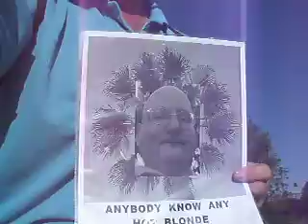4-2012 F5 MSI-S 4-20 ALTERED LOOKING MELTON AND HOT BLONDE TREE HUGGERS IMAGE 4 MB -06.AVI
4-2012 F5 MSI-S 4-20 ALTERED LOOKING MELTON AND HOT BLONDE TREE HUGGERS IMAGE 4 MB -06.AVI

4-2012 F5 SOA 4-21 SON... GERALDINE FRANCIS IS A NUN -- DOCUMENT YOUR MAIL TO POB 1151 SANTA MONICA CA 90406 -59 MB -1-29.AVI

4-2012 F5 MSI-S 4-17 ANGRY BRUNETTES AND JEALOUS HAIRY GUYS -- FIRE ENGINES ON 5TH NEAR ALVARADO 4 MB -06.AVI

4-2012 F5 MSI-S 4-15 BRUNETTES... WE CAN GET YOU SOME HAIR DYE -- AT ALVARADO 11 MB -16.AVI

4-2012 F5 MSI 4-17 KNOW ANY HOT BLONDE TREE HUGGERS... PUT DOWN THE POM POMS COME HUG MELTON 19 MB -29.AVI

4-2012 F5 MLFP 4-16 MUST BE A POLITICALLY CORRECT PHOTO OP... LOOK AT ALL THESE FIRST PARASITES 44 MB 1-06.AVI

4-2012 F5 ISJ 4-20 AMATEURS AND PROS -- EVENTS ON THE WORLD STAGE AND BEHIND IT 11 MB 2-47.AVI

4-2012 F5 ISJ 4-15 GROUP OF MOMENT INCLUDING ALL IN DECADES OF CONSEQUENCES 10 MB -15.AVI